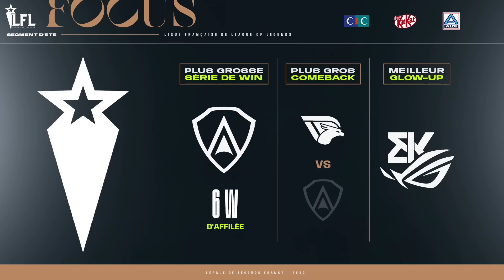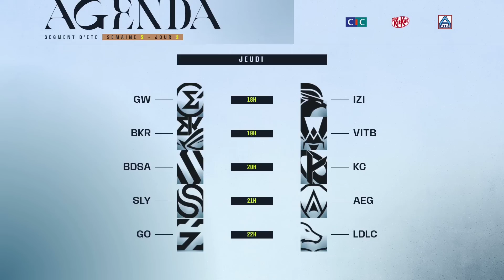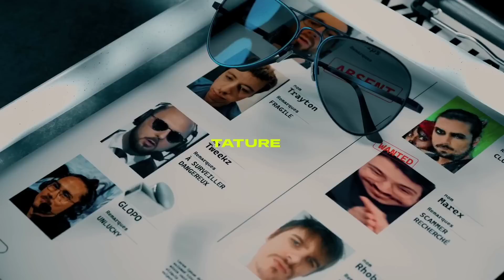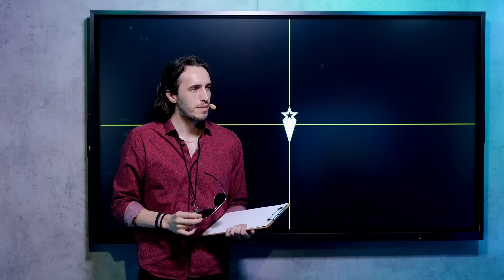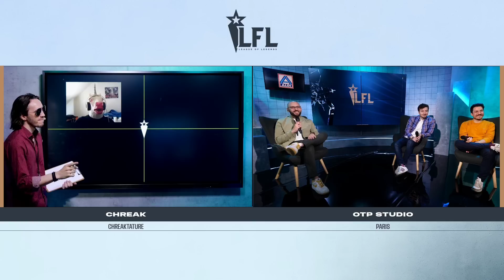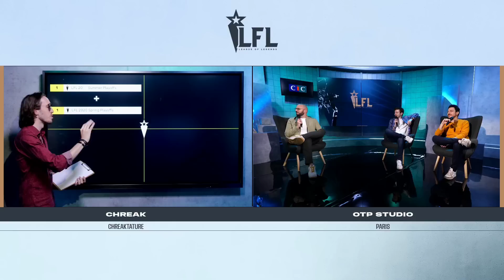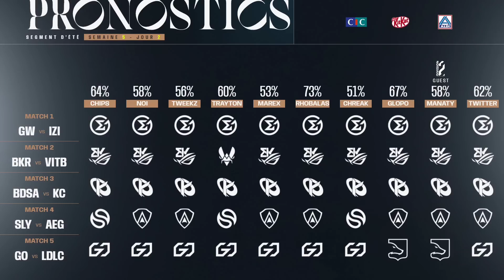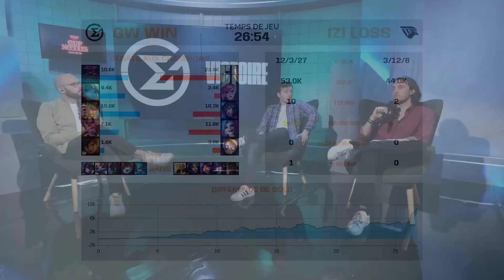LFL Summer Split 2023 - W5D2 - GW vs IZI